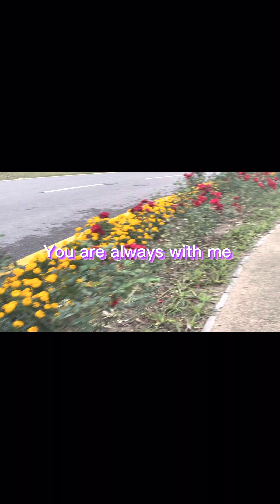Yaad ka qissa poem written by Haseena moin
In the memory of all my friends specially my sweet sister who had to left this world very early May Allah grants her soul in higher rank in jannah . Ameen